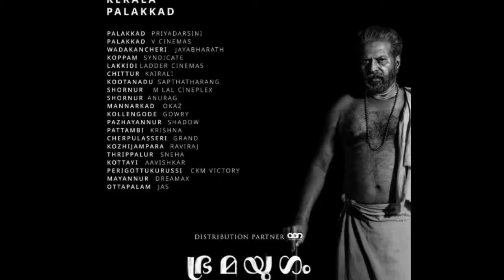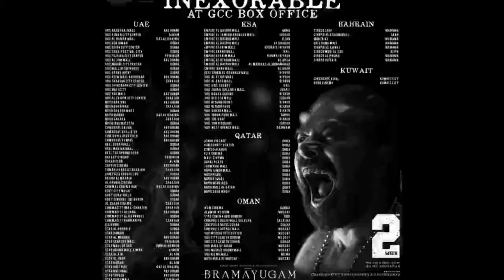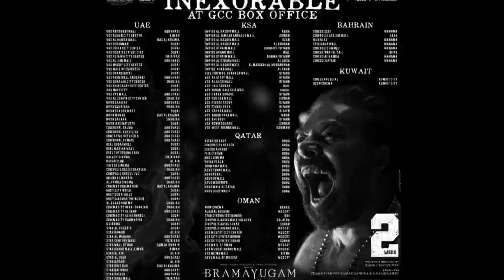തെലുങ്കിൽ തീ പിടിച്ചു തുടങ്ങി ഇനി ആളിക്കത്തും മമ്മൂട്ടി ഗാരു ഞെട്ടിച്ചു |bramayugam telegu megahit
BRAMAYUGAM FIRST SHOW RESPONSE|🔥 BRAMAYUGAM FDFS| | BRAMAYUGAM  Theatre Response
Bramayugam REVIEW
Bramayugam  FIRST RESPONSE
Bramayugam THEATER RESPONSE
Bramayugam HEAVY +VE

Bramayugam
Mammookka
Mammookka latest
Mohanlal latest